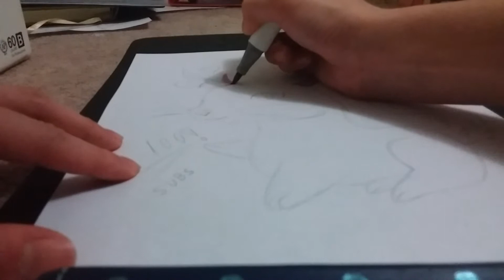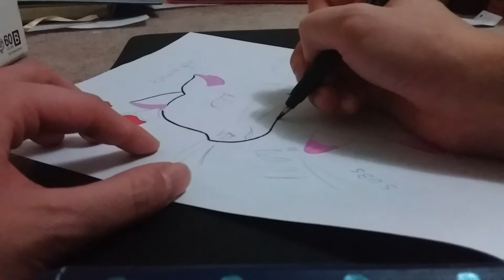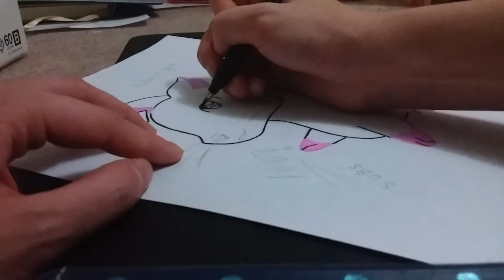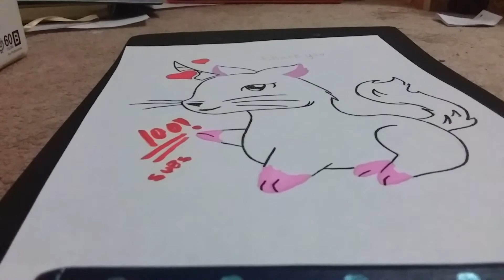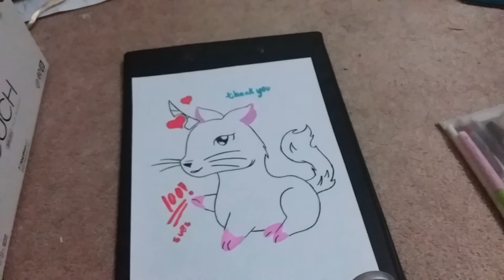Reaching 100 Subs!! Unineko thanks you guys!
Hey guys!   You guys are such amazing viewers and I just want to keep pushing this channel forward.  You guys inspire me to keep working hard everyday and to be myself.  I love you guys so much!  Thank you for all the support and I will keep up my work!  Hope you guys enjoy my videos and keep watching.  I appreciate every single one of you!

Want Merch?  Here's my new site on Teesprings!  Check it out!

About:

I strive to make people happy with my art.  I want to make people  smile and have something to enjoy!

Maid Unineko (cat unicorn) is a channel run by and artist named Aries (which is me).  I am a Canadian artist and cosplayer.  I create videos of anime drawings, plush hauls, ukulele songs, and more.

Drawing is my life!  I love to draw kawaii anime style drawings.  I draw anything from my plushies to people that I know and love.

Cosplay is just a hobby of mine.  I don't do anything big, but I love to dress up and head to expos.  I take my own photos and I try to make them cute!

Art Materials I Use:

Mechanical pencil
Tombow Japanese calligraphy pen
Touch twin markers
Miniso colour marker (alcohol-based ink)

~ MaidUN